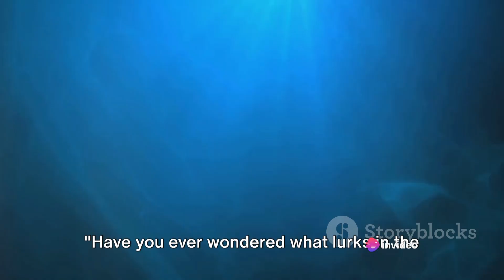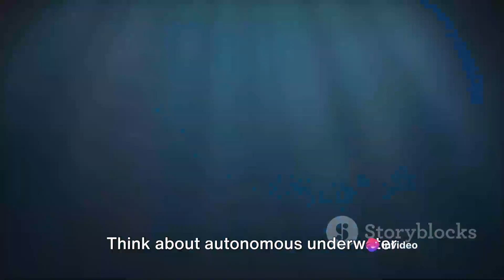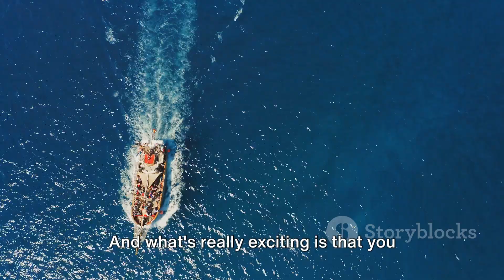Why NASA Stop Explore the Ocean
In this fascinating video, we delve into the intriguing question of why NASA ceased their exploration of the world's oceans. Join us as we uncover the reasons behind this decision and explore the implications it has for scientific research and discovery.

Discover the secrets that lie beneath the Earth's oceans and learn about the incredible work NASA has done in ocean exploration in the past. Uncover the challenges and limitations that have influenced NASA's focus on other areas of exploration.

Don't miss out on this deep dive into the mysteries of our oceans and space exploration.

OUTLINE:

00:00:00 The Mysteries of Ocean Depths
00:00:29 NASA's Early Ocean Exploration
00:01:37 Why Did NASA Stop Exploring Our Oceans?
00:03:06 The Future of Ocean Exploration and How You Can Help